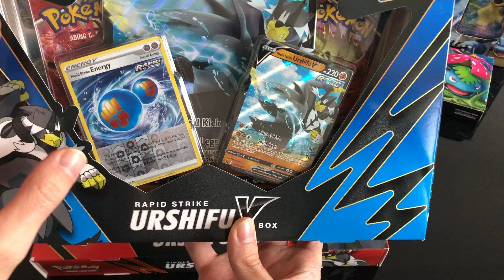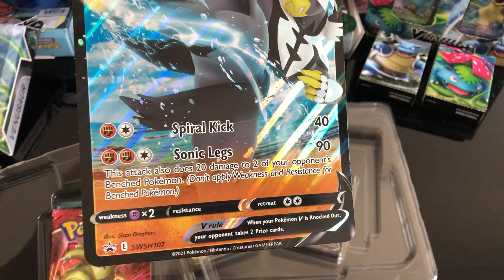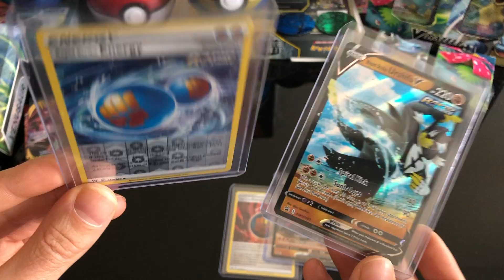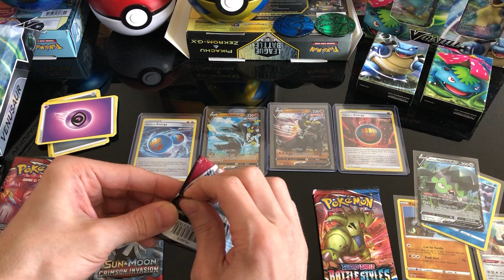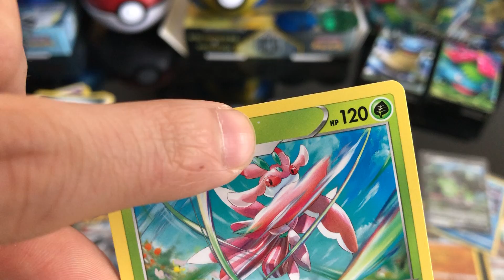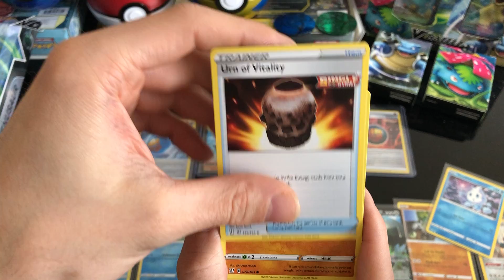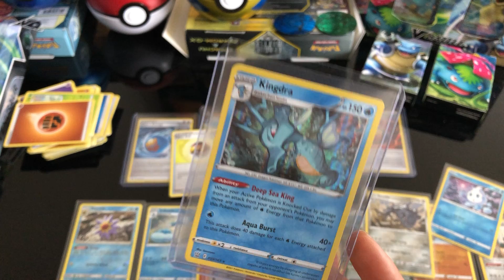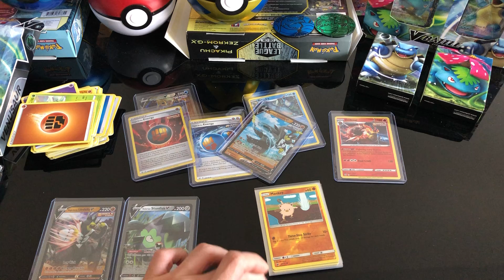Rapid Strike & Single Strike Urshifu V Box Opening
Unboxing of the special themed Pokémon products. All Battle Styles booster from every box were opened